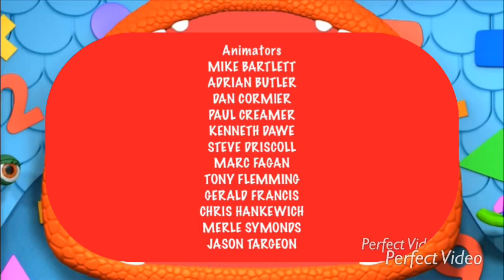CMF FMC/Shaw Rocket Fund/Film Nova Scotia/Radio-Canada Television/Kids CBC/DHX Media (2011)